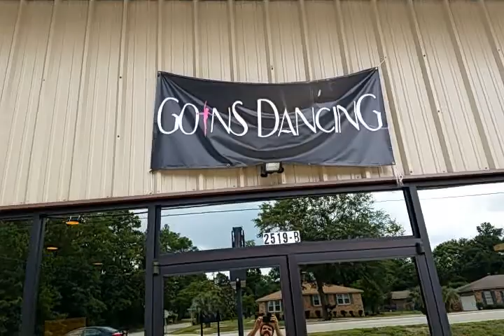You've Got a Friend in Me ft Bruno Mars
Music video Monday